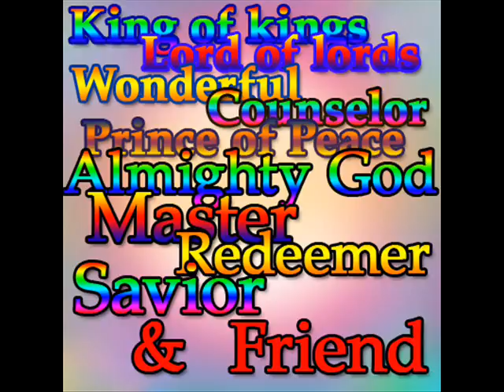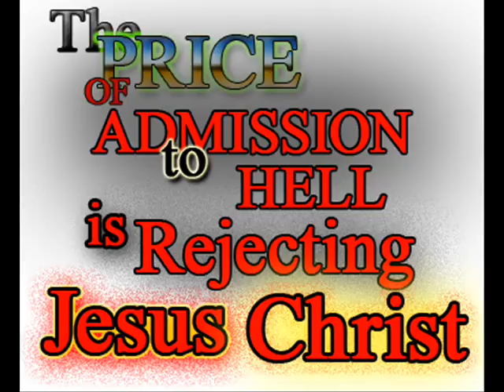Graphic Trailer Sample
Words In Color, Graphic Trailer